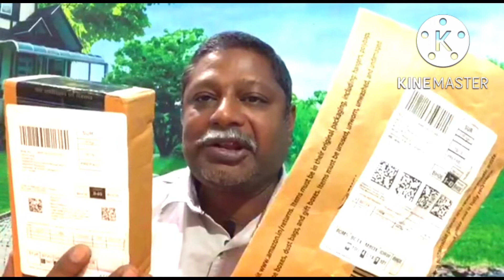MINI MEDICINES BOX | MEDICINES BOX USE IN CAMPING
Hi,
        I am ashish singh , welcome to the channel OUTING WITH ASHISH.
                         I have done a detailed reviewed unboxing & comparison of two mini medicines box which is available in india & also we will figure out which is best & value for money. also organized as my camping mini masala box . It is sufficient for one person camping, hiking & outing.